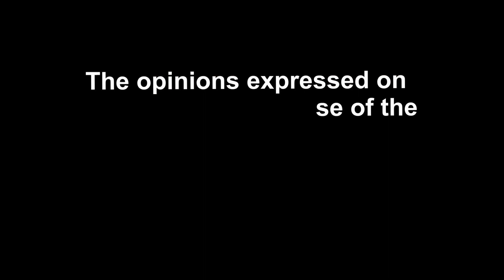Laguna Woods Stories - March 2024